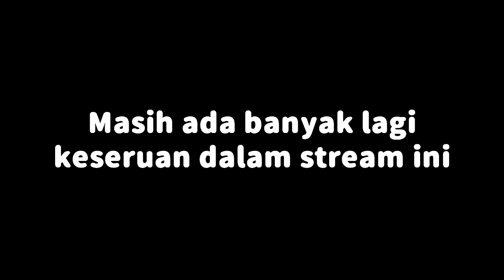Jangan biarkan Taka memegang mic【Reza & Taka| Nijisanji】🎭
▼ Klik link di bawah ini untuk video aslinya di channel @RezaAvanluna
Two Guys and A HECK OF JAM SESSION 【NIJISANJI / にじさんじ】

Dika'sHere | Dika#0181